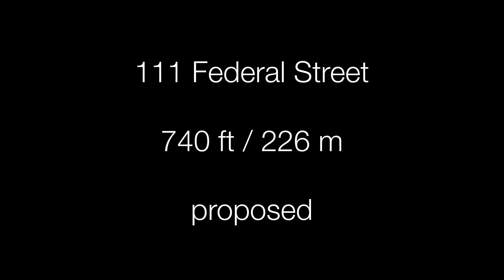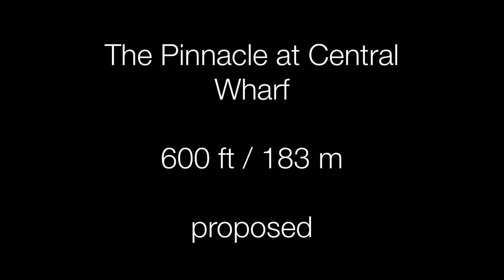Boston Future Skyscrapers — Proposed, Under Construction